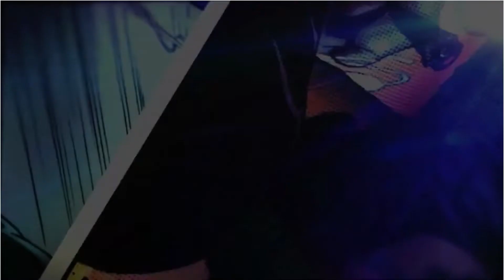Convite Animado - Gabriel 4 anos